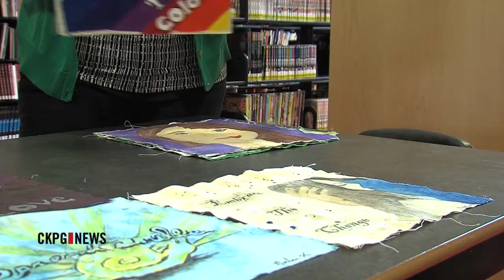Anti-Bullying Day Across Canada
Tomorrow is Pink Shirt Day across the country. Students and staff at Duchess Park have been making a quilt to celebrate the anti-bullying movement. The initiative is being recognized by other schools throughout School District 57 with some planning special assemblies. DP Todd Secondary has turned the annual Anti-Bullying Day into a week long celebration with different themes every day.